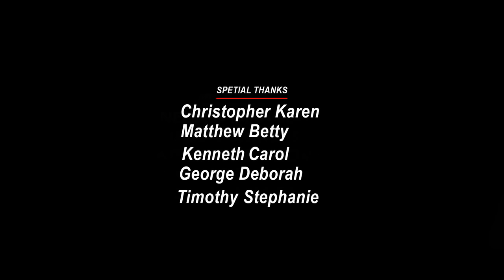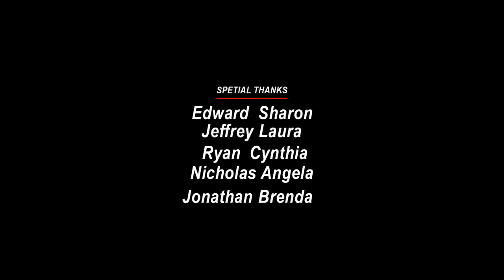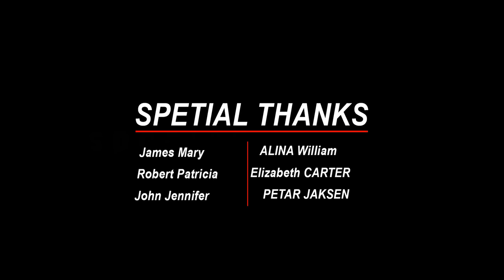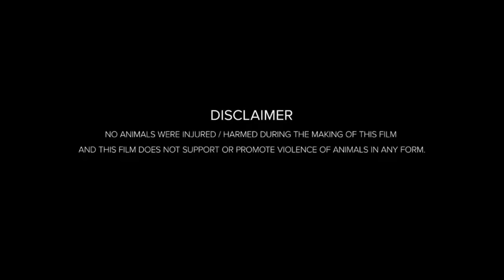The Mechanic 3 (2024) Movie | Jason Statham, Ben Foster, Tony Goldwyn | Fact & Review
Hello friends, how are you guys? Guys this is not a movie this is The Mechanic 3 full movie detailed review and fact video about this movie. If you want to know about The Mechanic 3 movie then you must like this video because in today's video we will tell you what is its story. Which actors and actresses have worked in The Mechanic 3 ? The director, producer, cameraman of this film are going to talk about them in detail. We will talk about post-production pre-production budget and filming of this The Mechanic 3 movie. The The Mechanic 3 star cast will also provide details on the supporting cast and production. Guys if you want to know about this movie. You must watch this video. You will see all the details of this movie in this video.. What is the story of this movie?

Movie Credits!
Directed by:
Produced by:
Starring:
Production Company:
Distributed by:
Release Date: